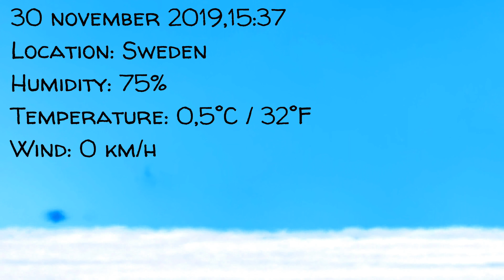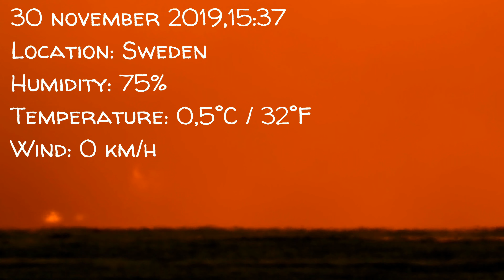The Sun never sets - Nikon P1000 - FLAT LEVEL WATER PLANE EARTH - Conspiracy Music Guru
Can you handle the Truth? . . . The Sun goes to Vanishing Point
THANK YOU ALEX BROTHER @ConspiracyMusicGuru
Start here.
Open your mind. Open your eyes to see. Open your ears to hear. Humble yourself. Please watch every video in order from beginning to end. Ask questions and question everything. Challenge your opinion and the opinion of others. Do your own research. Search images, videos, articles, documents, experiments, books etc., it’s out there. We live in the information age, a time like no other in human history, the world’s biggest library ever known to mankind in the palm of our hands. Type in a keyword. Hit search, and . . . Millions upon millions of results are found within seconds. It was only a few years ago, where we would have had to read through thousands of books to find answers. Now it takes a mere 0.49 seconds. It’s NOT what you know, it’s what you can PROVE. It may take some time to fully sink in, you might reject a lot, but please, do not give up. Condemnation before investigation is the height of ignorance. Even if you do not agree right away, do not dismiss it, because it is still a very interesting subject. Please, take your time. Study a little a day, instead of watching that movie again, or that tell-a-vision program . . . again. Watch an informative video or read a few pages from a book or do an experiment. Think for yourself. Stop being told what to think. Take back your brain, take back your thoughts, take back your soul. Go outside, and look up. There are millions of lies but . . . There is only 1 Truth.
    MICHELSON-MORLEY EXPERIMENT
    MICHELSON-GALE EXPERIMENT
    AIRY’S FAILURE EXPERIMENT
    SAGNAC EFFECT
    ALLAIS EFFECT
    DEPALMA EFFECT
    KOZYREV EFFECT
    LAMOREAUX EFFECT
    BIEFELD-BROWN EFFECT
    CASIMIR EFFECT
    SCALAR PHYSICS
    GYROSCOPES
    HUMAN EYE-BALLS (GYROSCOPES)
    PERISCOPES
    NON-SOUTH-POLE POINTED COMPASSES
    SHADOWS FROM SUN DIALS
    POLARIS
    CREPUSCULAR SUN RAYS
    CIRCUMSCRIBED HALOS
    COLD MOONLIGHT
    INCORRECT TERMINATOR LINE ON MOON DURING DAY
    LUNAR WAVES
    STAR TRAILS
    UNCHANGED CONSTELLATIONS
    WIND CURRENTS
    OCEAN CURRENTS
    RED & BLUE SHIFT RAINBOWS
    NO CORIOLIS EFFECT
    NO MEASURABLE CURVE
    ALWAYS LEVEL WATER
    BEDFORD LEVEL
    FROZEN LAKE BAIKAL
    EYE-LEVEL HORIZON
    ATMOS MAGNIFICATION & REFRACTION
    LASER TESTS
    LASER DIRECTED-ENERGY WEAPONS
    HAM RADIOS
    U-2 RECON PLANES = SATELLITES
    NON-CURVED MOUNTAIN SHADOWS
    SKYDIVING ONTO AN EXACT TARGET
    HIGH ALTITUDE WEATHER BALLOONS
    STATIONARY GROUND UNDER HELICOPTERS & HARRIER JETS
    LIVE FLIGHT PATHS
    ALL FLIGHT SIMULATORS USE A STATIONARY PLANE
    NON-CURVING CHEMTRAILS
    NON-CURVING RAILROADS
    NON-CURVING BRIDGES
    LIGHTHOUSES
    NO NORTH TO SOUTH CIRCUMNAVIGATION
    DENSITY / BUOYANCY / PRESSURE FROM AETHER WAVES
    ELECTROMAGNETISM
    ELECTROMAGNETIC MONO-POLES
    ELECTROMAGNETIC LEVITATION
    CYMATIC EFFECTS
    SUPER CONDUCTIVITY
    THE TORUS FIELDS
    SEABED FIBER OPTIC TELECOM CABLES
    PARABOLIC PLANES
    DESALINATED WATER POOLS
    OPERATION HIGHJUMP
    OPERATION FISHBOWL
    OPERATION DEEP FREEZE
    OPERATION STARFISH PRIME
    OPERATION DOMINIC
    OPERATION TEAPOT
    “VAN ALLEN RADIATION BELTS”
    ANTARCTIC TREATY SYSTEM
    FAKE MOON LANDINGS
    CGI SATELLITES
    CGI GLOBES
    CGI HUBBLE & SOFIA IMAGES
    CGI ISS FOOTAGE
    ISS WATER BUBBLES
    ALL ANCIENT COSMOLOGY
    RAHU & KETHO DARK ORBS
    EVERY SINGLE BOOK IN THE BIBLE

& THE LIST GOES ON & ON…